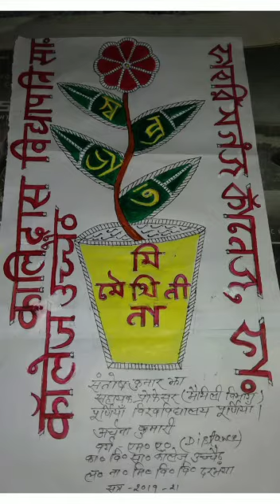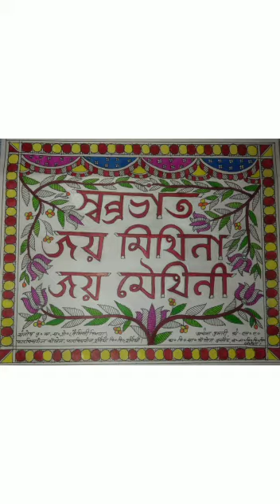Mithla penting || Artist- prof.. Santosh Kumar 🌻